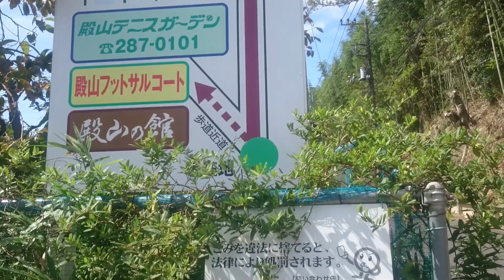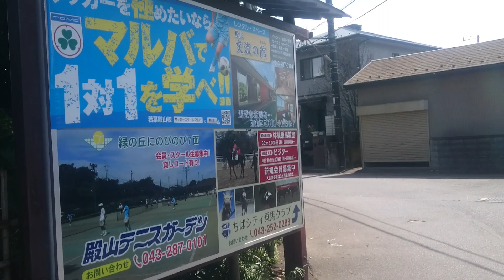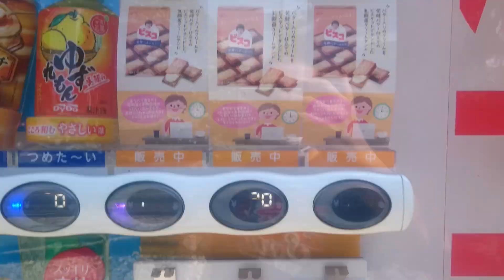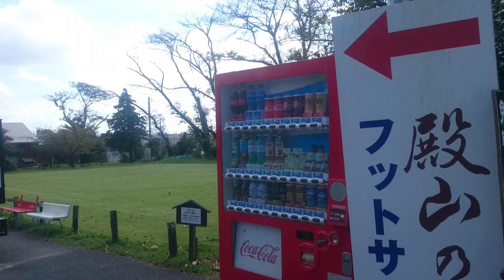【殿山の館の謎に挑む❗】そこに殿様はいるのか❔おやじ探偵は前代未聞の謎に挑む❗『ハイドーシルバー🐴💨』※雑談多めです(;´д｀)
気になるものは解決しろ❗
悪いことはしちゃダメだ❗